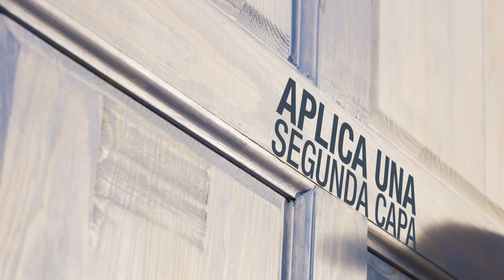HOW TO by BEHR® para puerta renovada.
Darle nueva vida a tu puerta de madera es más sencillo de lo que crees. En este video te contamos todo para que lo hagas tú mismo, de forma SMART, fácil y con resultados de experto. ¡Ponle Play!

BehrPintaSMART exclusivo en The Home Depot